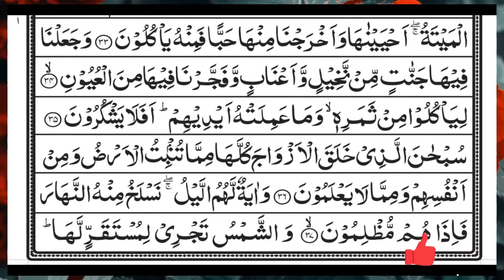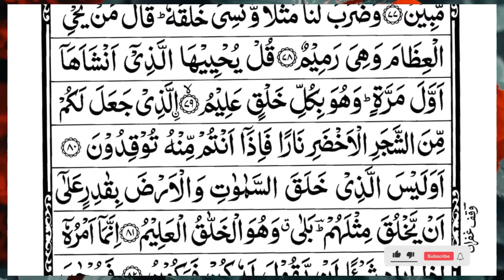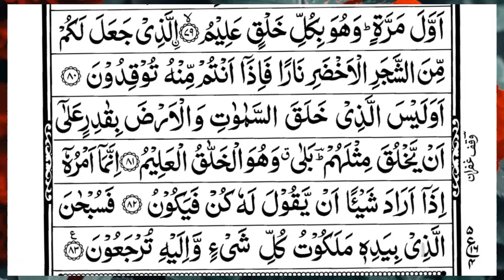Surah Yasin (Yaseen) | Full With Arabic Text | (Episode 4096 ) | Surah Yaseen Beautiful Recitation